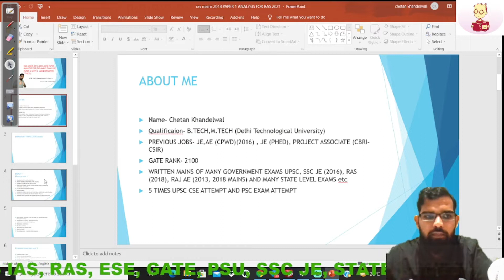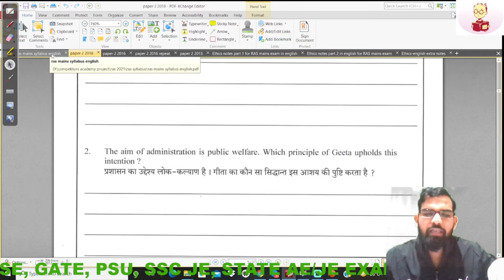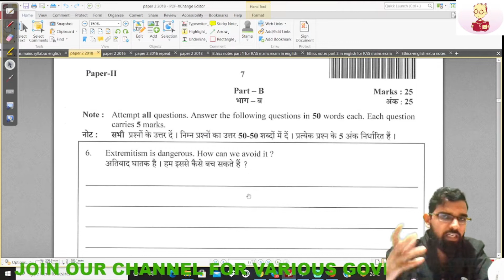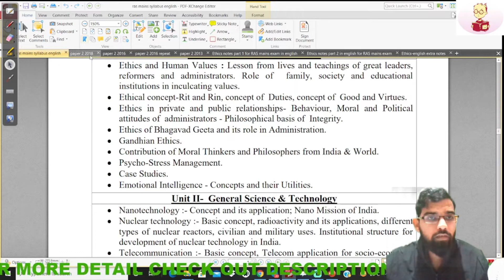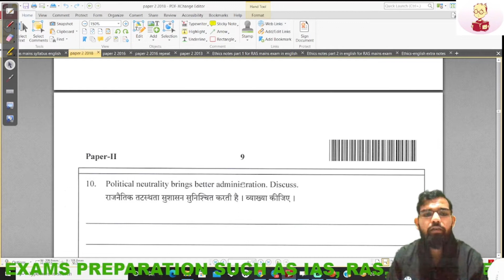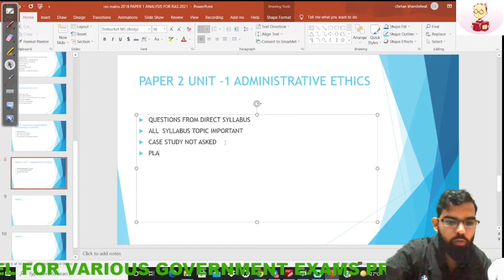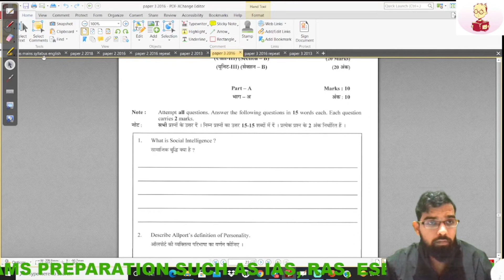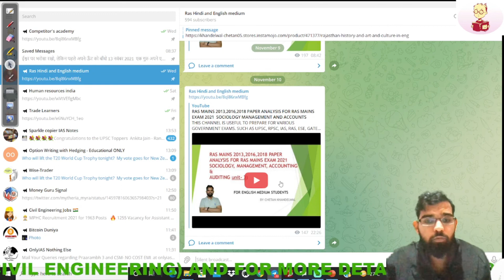Ras Mains exam paper 2013, 2016, 2018 paper 2 Administration Ethics Analyisis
THIS CHANNEL IS USEFUL TO PREPARE FOR VARIOUS GOVERNMENT EXAMS. SUCH AS UPSC, RPSC, IAS, RAS, ESE, GATE, PSU, SSC, RAJASTHAN AE/JE, AND MANY OTHER GOVERNMENT EXAMS.

Important books for ras mains exam list-

Rajasthan history and art and culture book in English --download

Mumal Rajasthan History, Art And Culture, Geography & Economics, Administration (English Medium)
Contemporary Rajasthan for All Competitive Exams
Geography of Rajasthan by Dr. L R Bhalla
Economics of Rajasthan by Lakshminarayan Nathuramka
Sociology Management Accounting & Auditing by Devi Kishan Rathi
Map of Rajasthan
सामान्य हिंदी by Raghav prakash
General English by B.k.rastogi

A Brief History of Modern India
Art and Culture by Nitin Singhania
History of the World by Arjun dev
Indian polity by M.Lakshmikant
Geography of India by Majid Hussain -
Certificate Physical and human geography G C LEONG
Maps of India and world
Public administration by M.lakshmikant
Shankar IAS Environment book
Science and technology McGraw hill publication
Lucent general science
Lexicon Book for Administrative Ethics
Administrative ethics by Subbarao
Economics by Ramesh Singh
Economics by Shriram IAS

IF YOU WANT TO CONTRIBUTE FOR MY VIDEOS SO PLEASE SUPPORT US THROUGH GOOGLE PAY- khandelwal.chetan05@oksbi

JOIN OUR RAS EXAM DISCUSSION GROUP FOR EXAM MATERIAL AND SOLUTION OF QUARRIES

1) Microphones
2) wired microphone
2) laptop
3) pen tablet
4) mobile
5) tablet
6) greenscreen
7) background support